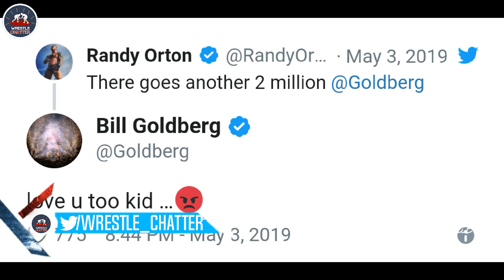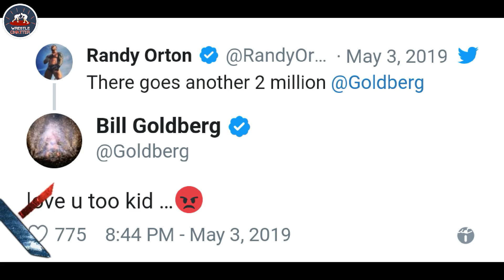Jon Moxley NEW LOOK 2019 After WWE ! Roman Vs Randy Official ! Goldberg Angry Reaction On Orton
Dean Ambrose Returns as Jon Moxley 2019 With New Look Roman Reigns Vs Randy Orton Smackdown 2019 Official Golberg Vs Randy Orton Social Media War